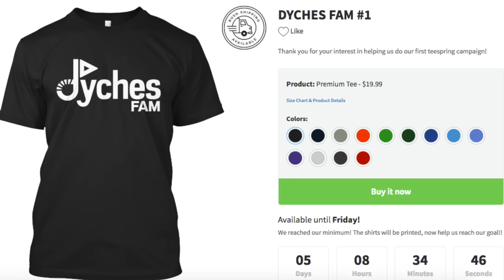😖GROSS Soda Challenge!🍹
Kids do the Gross Soda Challenge! They taste some strange sodas, their reactions are hilarious!

MAILING ADDRESS:
DYCHES FAM
51 W CENTER ST STE 235